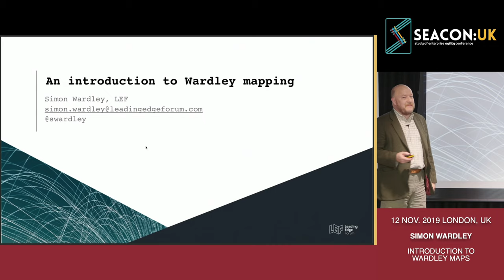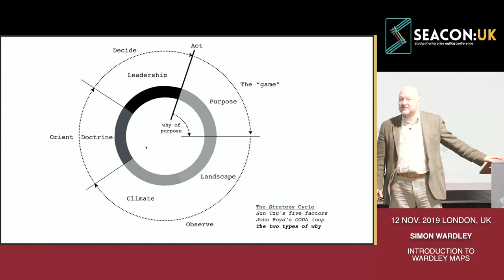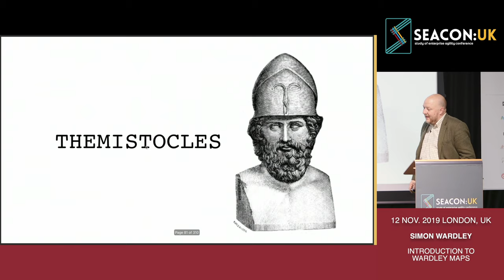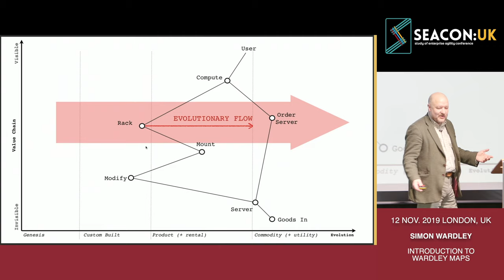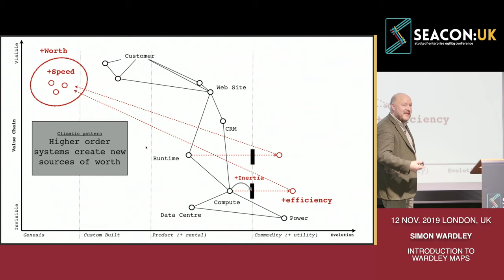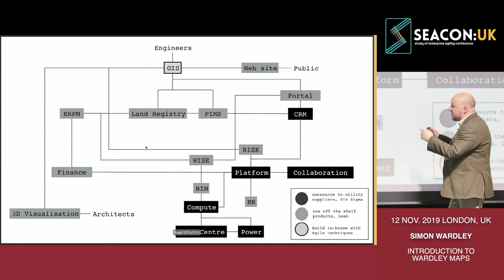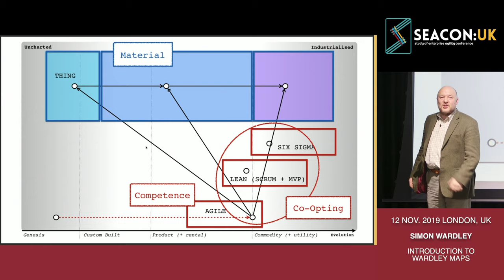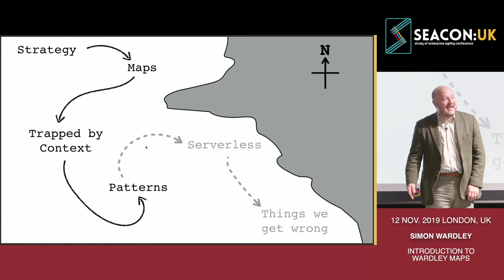An Introduction to Wardley Maps (Simon Wardley)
Simon will be taking to the stage again at SEACON 2023 on Thursday 19th October in-person (The Oval, London) and live-streamed.

Join Simon, 30+ other amazing speakers and 400+ like-minded attendees by getting your ticket

An Introduction to Wardley Maps

ODeng Xiaoping once described managing the economy as crossing the river by feeling the stones—in other words have a direction but be adaptive. But in a world of constant change, how do you determine the right thing to do? Which pebble to tread on? How do you understand where you’re going and where you need to go? How do you know if your strategy is right? Is there even such a thing?

Simon Wardley examines the issue of situational awareness and explains how it applies to technology. Using examples from government and the commercial world, he explores how you can map a complex environment, identify opportunities to exploit, what techniques to use and learn to play the game.
Bio
Simon is a former CEO, former advisory board member of startups (all now acquired by US Giants), a fellow of Open Europe, inventor of Wardley Mapping, a regular conference speaker and a researcher for the Leading Edge Forum.
He uses mapping in his research for the LEF covering areas from Serverless to Nation State competition whilst also advising/teaching LEF clients on mapping, strategy, organisation and leadership.

Video from SEACON:UK 2019 Conference

𝗦𝗘𝗔𝗖𝗢𝗠: 𝗧𝗵𝗲 𝗦𝘁𝘂𝗱𝘆 𝗼𝗳 𝗘𝗻𝘁𝗲𝗿𝗽𝗿𝗶𝘀𝗲 𝗔𝗴𝗶𝗹𝗶𝘁𝘆 𝗖𝗵𝗮𝗻𝗻𝗲𝗹
We help enterprises succeed by maintaining the ability to rapidly adapt to their environment and customer needs, whilst staying true to an authentic purpose. The speed at which we can adapt to changing economic, social and environmental climates determines success or failure, survival or extinction